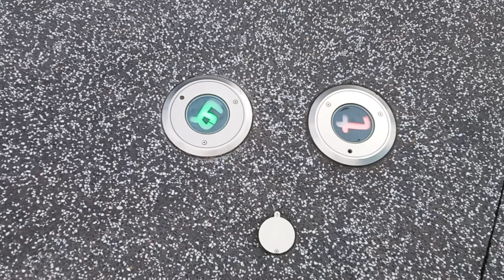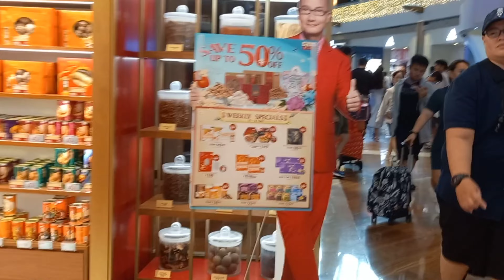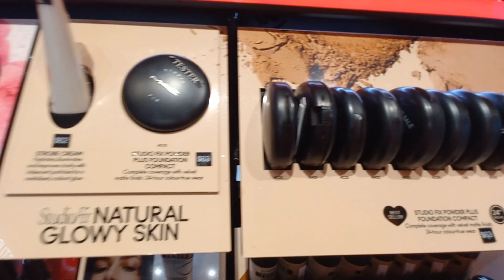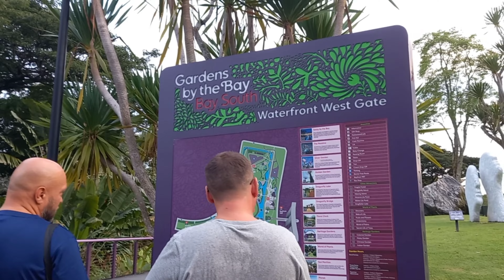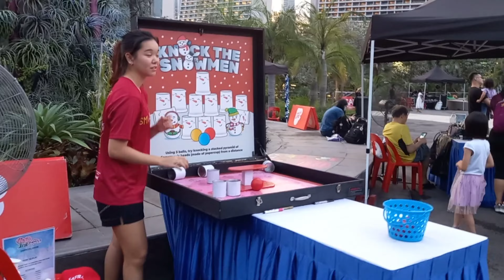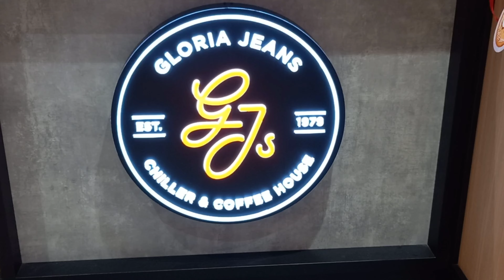Most beautiful place in Singapore Marlion park Marina bay &super tree সিংগাপুরে ফ্রি ঘোরাঘুরি।